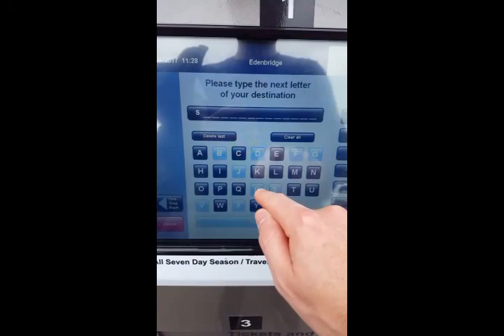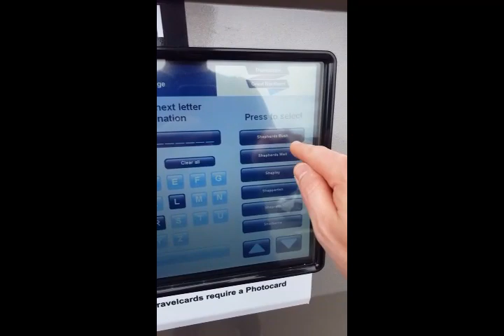Edenbridge to QPR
My journey from Kent to Loftus Road for QPR v Nottingham Forest